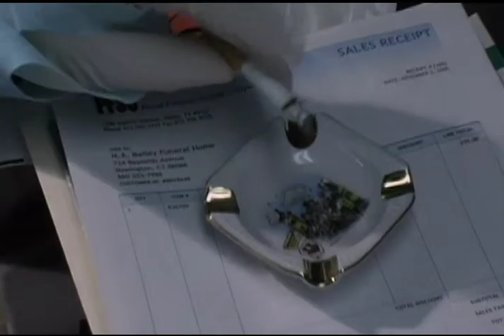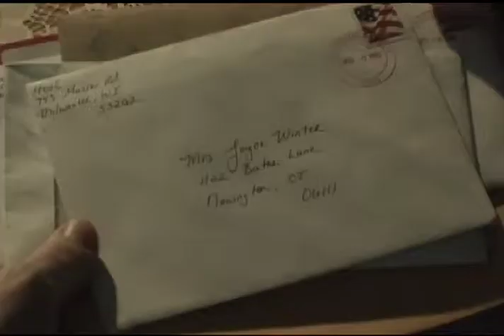The Winter Men - a psychological thriller (Pt.1)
The Winter Men is a short film that stares into the abyss of human tragedy.  This is the story of a mother and her grown twin sons. Richard is a mild-mannered man on the verge of disconnecting from the world and Leonard looks for connection in the midst of a lonely morgue. As their mother skillfully manipulates Richard into confronting his other half, Leonard fights for dominance.  The film culminates in that confrontation and a startling realization that will leave all three forever changed.